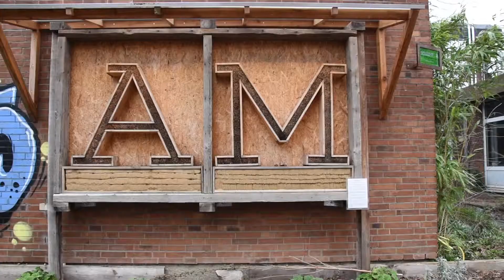Kieler Start-Up Küstenbiene: Nachhaltige Produkte aus der Region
Das Kieler Start-Up Küstenbiene hat sich die Entwicklung und Produktion von nachhaltigen und regionalen Produkten auf die Fahne geschrieben. Gerade hat Küstenbiene eine Alternative zur herkömmlicher Frischhaltefolie auf den Markt gebracht.